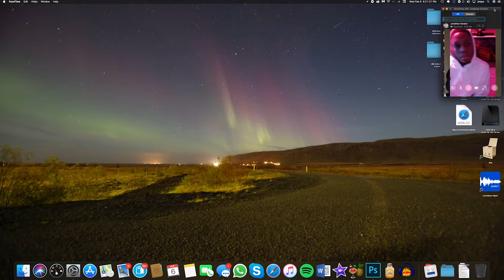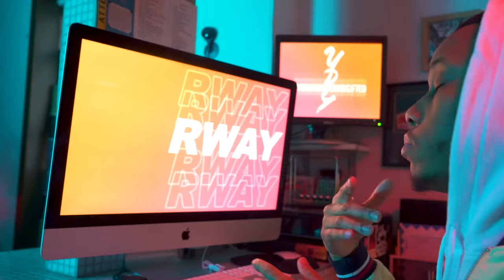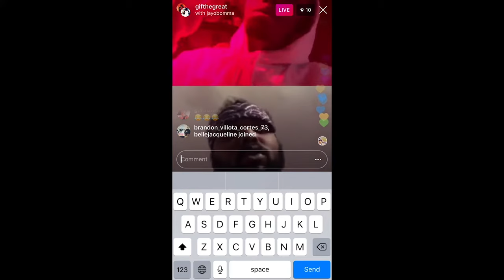GiF The Great - R-Way (Dir. By Derek Dream Films)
Music video for R-Way (Dir. By Derek Dream Films) performed by GiF The Great.